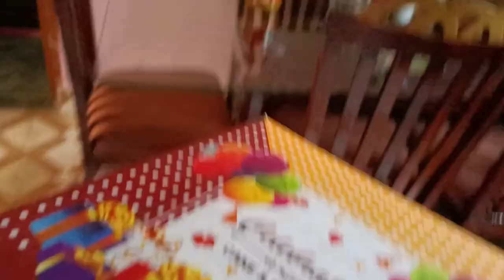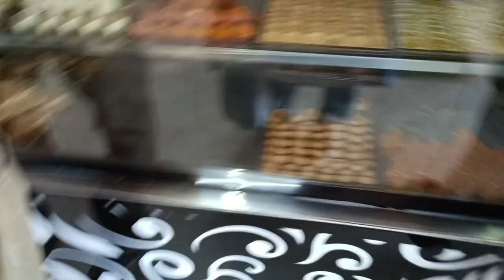AWU Teacher's day celebration❤️ Department of fashion technology🦋 অসমীয়া Vlog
📌instagram I'd anaanya_deka
📌camera- realme8 5g

📌editing- inshot

📌 thumbnail- picsart
love you all my YT fam❤️🦋